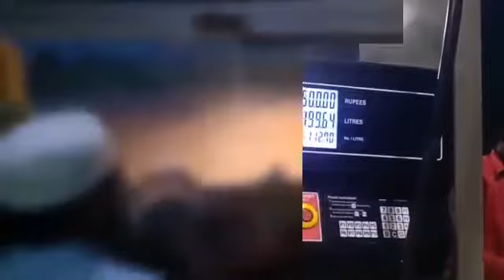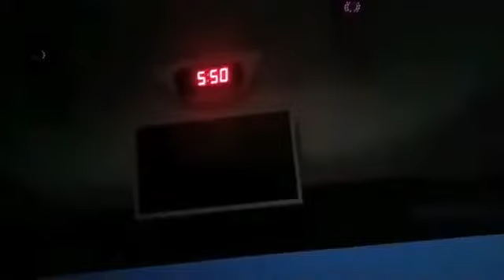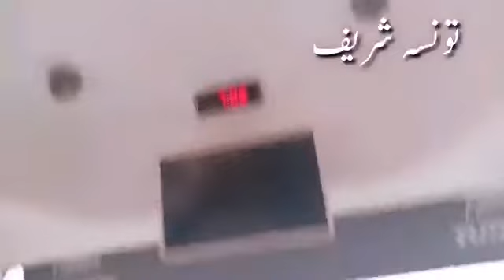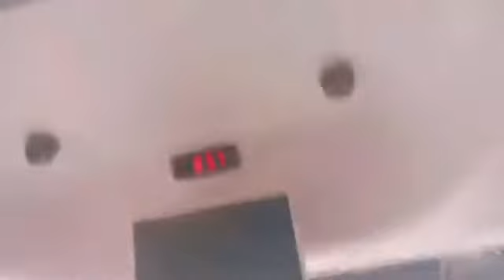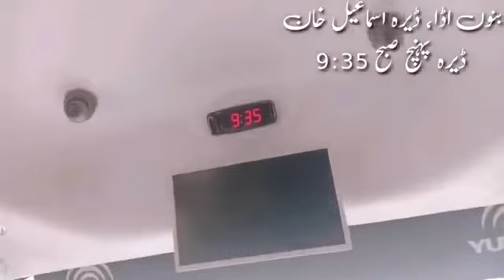Adil Shah Yutong AC Coachعادل شاہ یو ٹونگ ائر کنڈشنر کوچ